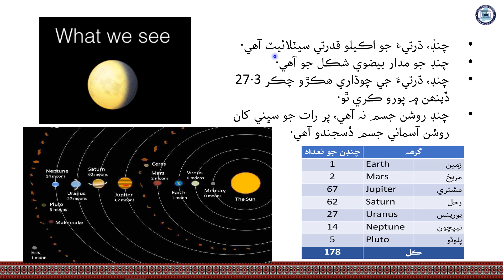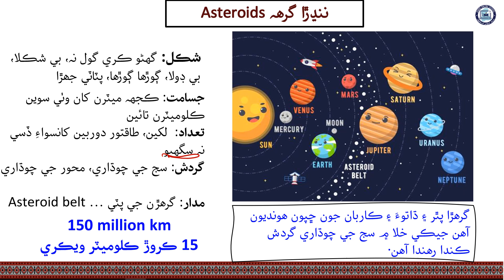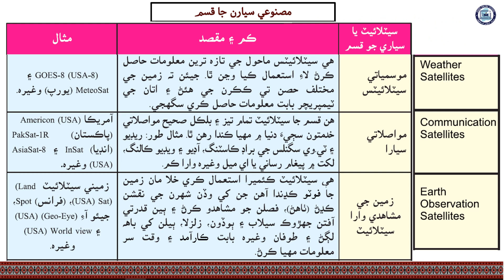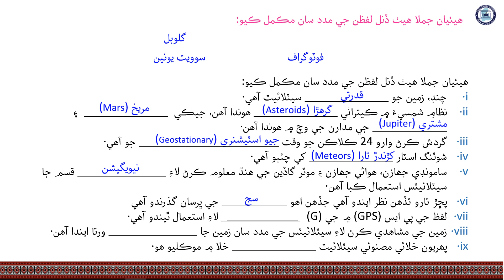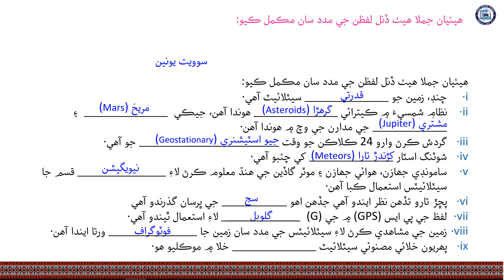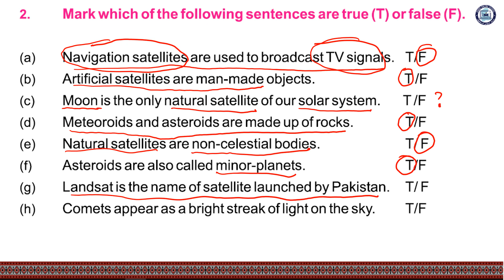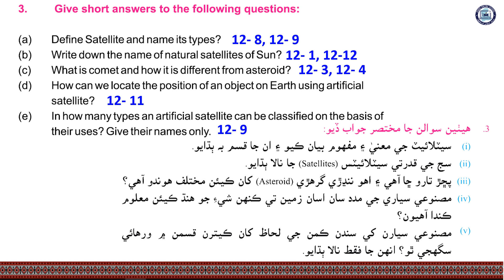Review Questions - I | Science Class 6| Chapter 12| Lecture 13| by Nana Abid| Sindh Online School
Lecture 13 Review Questions – Part I | دور جا سوال - ڀاڱو پھريون